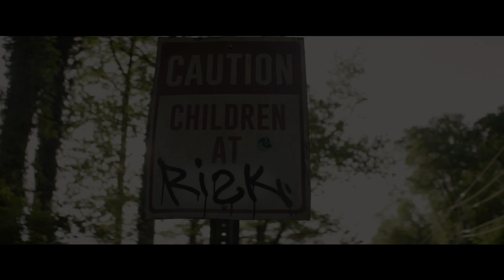DARKEST MINDS - RÉBELLION | Bande annonce officielle #1 HD | Français / VF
Darkest Minds - Le 15 août au cinéma!

When teens mysteriously develop powerful new abilities, they are declared a threat by the government and detained. Sixteen-year-old Ruby, one of the most powerful young people anyone has encountered, escapes her camp and joins a group of runaway teens seeking safe haven. Soon this newfound family realizes that, in a world in which the adults in power have betrayed them, running is not enough and they must wage a resistance, using their collective power to take back control of their future.

Entre dans le monde des plus grands films grâce à Fan de Ciné: